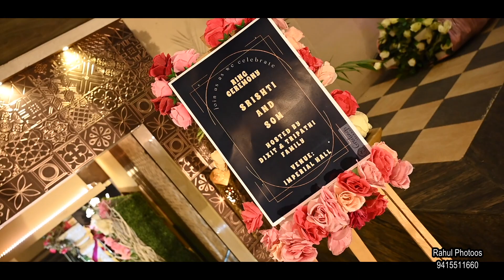Som Weds Srishti+Best wedding highlights 2024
Best wedding highlights 2024